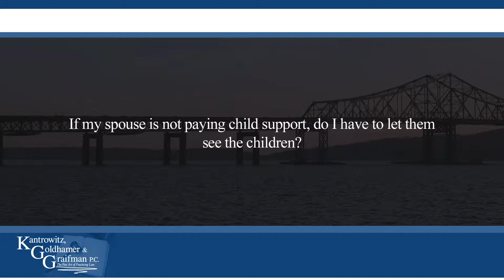If my spouse is not paying child support, do I have to let them see the children?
If my spouse is not paying child support, do I have to let them see the children? | Kantrowitz, Goldhamer & Graifman | Toll Free 855-4-KGGLAW

Barry S. Kantrowitz Esq.
Paul Goldhamer Esq.
Gary S. Graifman Esq.
Randy J. Perlmutter Esq.

The answer is generally yes. If your ex-spouse is not a danger to the children, you can not unilaterally cut off their right to see their children. A court will enforce, separately and independently, your right to have the child support paid. If the person can't pay the child support legitimately because they're out of work and have no assets, poverty is not a bar. It is not a reason to prevent people from visiting with their own children.